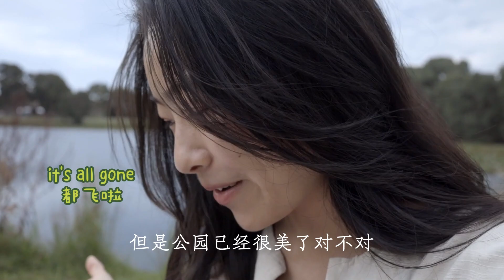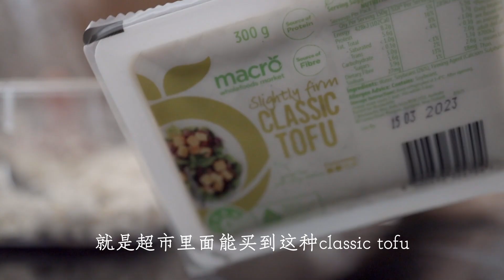一人两娃日常vlog｜“有惊无险”的野餐｜阿萨牌抹茶拿铁｜超简单的中式豆腐沙拉｜桃酱Vlog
这周的vlog是带阿萨和路易去野餐以及在家的一些日常。野餐中途发生了一丢丢小的“意外”让我意识到，有时候我们可能会忽视从孩子视角去看待某些事物或许会和成人的非常不同。另外这期也跟大家分享一个简单好吃的豆腐沙拉～希望大家会喜欢💕

0:00 “有惊无险”的picnic
3:10 自制抹茶拿铁
6:44 豆腐菠菜沙拉